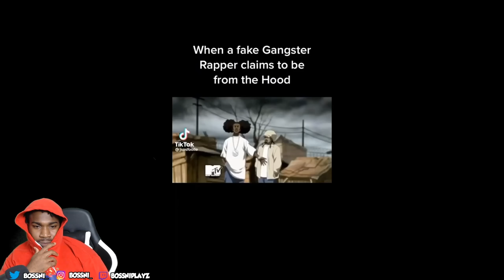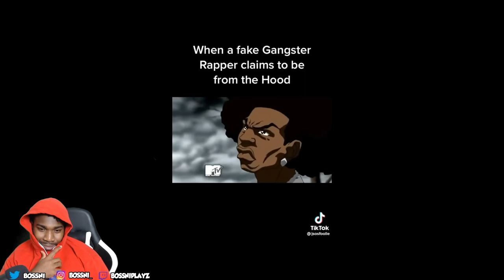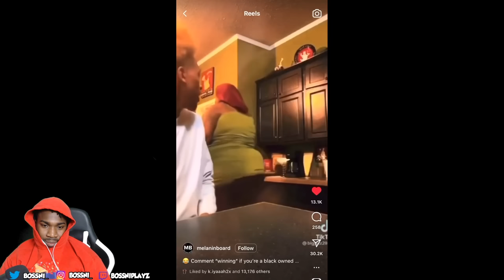WHAT MICROWAVE? BOSSNI REACTS TO MEMES FOR BOSSNI PART 2